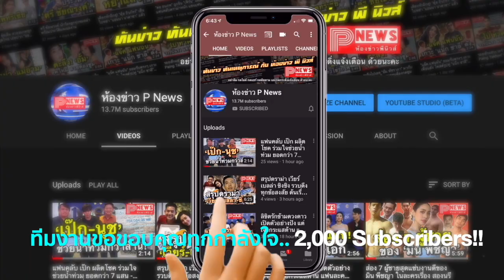พีพี บิวกิ้น มีเขิน ! หลังถูกจิ้นนอกจอ จากเคมีดีงามใน รักฉุดใจนายฉุกเฉิน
พีพี กฤษฏ์ - บิวกิ้น พุฒิพงศ์ เปิดใจหลังคนจิ้น พีพีบิวกิ้น นอกจอ จากความฟินในละคร รักฉุดใจนายฉุกเฉิน รับมีเขิน แต่ก็ดีใจที่คนดูฟินตาม

           ขึ้นแท่นเป็นอีกหนึ่งคู่จิ้นมาแรงในตอนนี้ สำหรับ พีพีบิวกิ้น 2 หนุ่มหล่อ จากละคร รักฉุดใจนายฉุกเฉิน โดยหนุ่ม พีพี กฤษฏ์ รับบทเป็น ทิวเขา น้องชาย ทานตะวัน นางเอกของเรื่อง ส่วนหนุ่ม บิวกิ้น พุฒิพงศ์ รับบท "หมอเต่า" แถมยังเป็นคนร้องเพลง You Are My Everything ประกอบละครเรื่องนี้ด้วย

โดยเคมีที่ดีงามของทั้งคู่ ใน รักฉุดใจนายฉุกเฉิน ทำให้เกิดแฮชแท็กจิ้น พีพีบิวกิ้น และ บิวกิ้นพีพี ซึ่งนอกจะมีโมเมนต์น่ารัก ๆ ในละครแล้ว นอกจอทั้งคู่ก็ยังสนิทกันมาก ๆ ยิ่งตอนที่สัมภาษณ์คู่กัน เล่าถึงเรื่องราวตอนที่ได้รู้จักกัน เริ่มจากความไม่ชอบหน้า ก่อนจะกลายมาเป็นเพื่อนรัก ก็ยิ่งทำเอาหลายคนเขินหนัก ทั้งจิ้นทั้งฟิน เพราะสตอรี่ของทั้งคู่ ดูอย่างกับพล็อตนิยายเลยทีเดียว

           ล่าสุด (18 ตุลาคม 2562) ทาง one บันเทิง ก็ได้เผยคลิปสัมภาษณ์ พีพี - บิวกิ้น เกี่ยวกับเรื่องนี้ ซึ่งทาง พีพี ก็ยอมรับตรง ๆ ว่า "ก็เขินนิดหน่อย" เมื่อถูกถามว่าจุดไหนที่ทำให้คนจิ้น ทั้งคู่ก็เปิดใจว่า น่าจะเป็นนิสัยที่คล้าย ๆ กัน ชีวิตนอกจอเราสนิทกันด้วย เวลาเราเล่นกันเลยมีอะไรบางอย่างที่ดูแล้วเหมือนคนสนิทกันจริง ๆ พวกเราก็ตั้งใจทำมันออกมามาก ๆ พอคนดูรู้สึกฟินตามไปด้วย เราก็ดีใจ